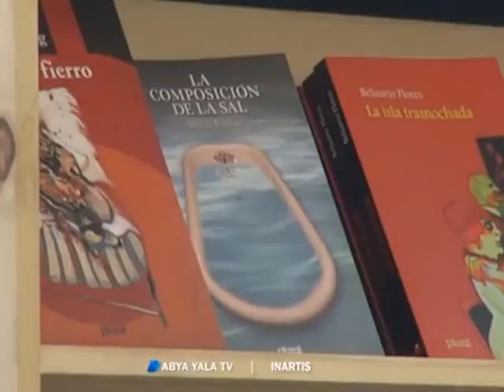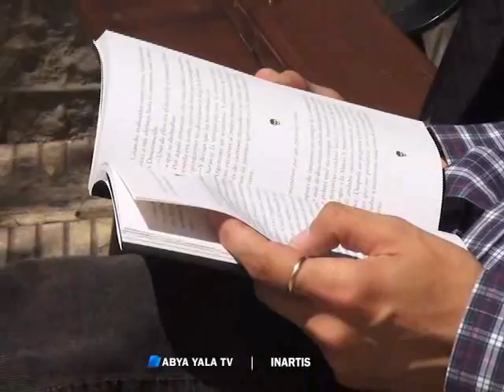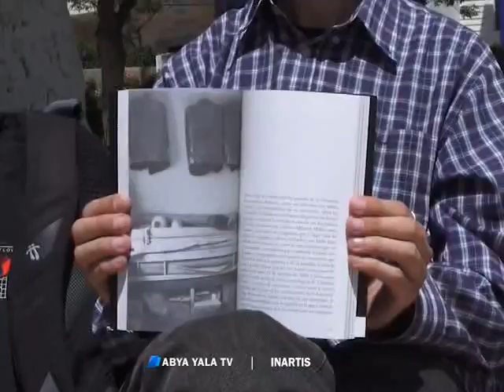INARTIS RESUMEN ANUAL 2